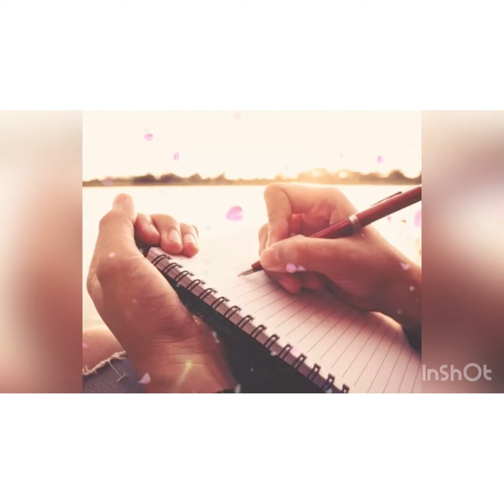Kathak Classes in Chandigarh